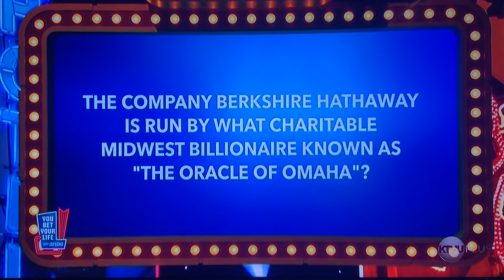“ You Bet Your Life “ double or nothing—RERUN from OLD episode🤯😳🤯😳🤯